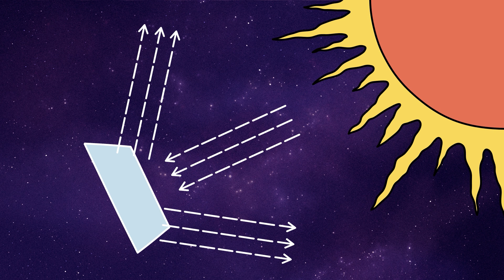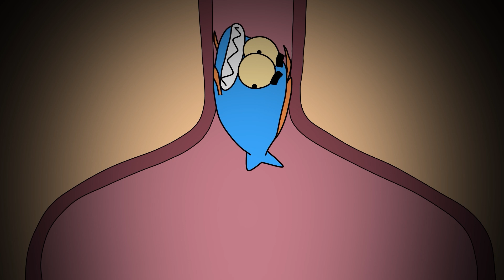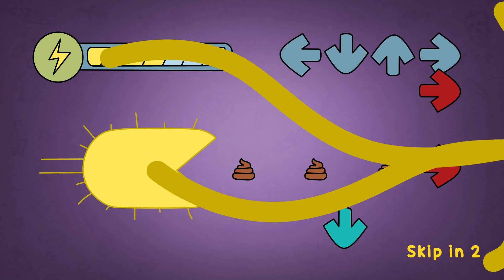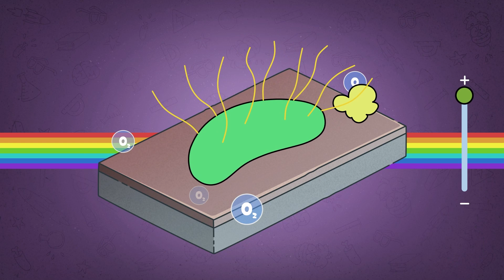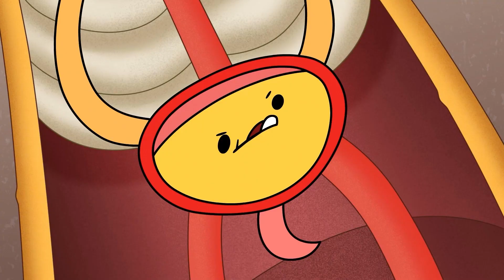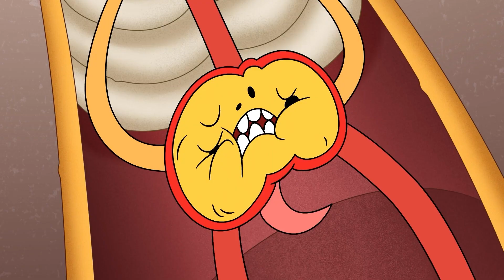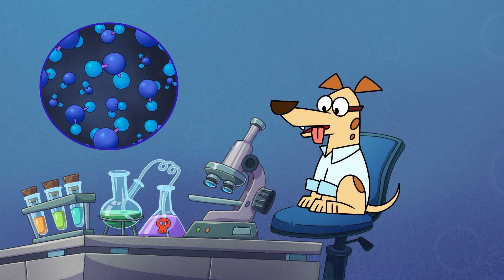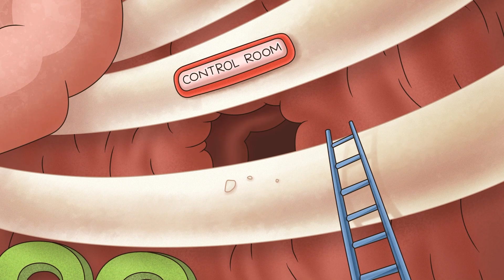Scienza Della Scoreggia! Sono un Gigante Gassoso